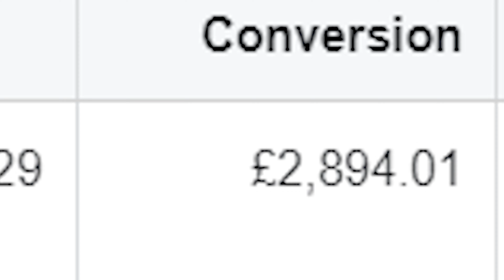Here's How Much Money I Earned From A Self-Published Best-Selling Book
Exactly 2 months ago I self-published my own book, which later became a best seller in the category of "e-commerce".

In this video, I'm going to show you exactly how much money my book earned and some tips for earning the most money possible when self-publishing your own book.

to see how to maximize your own profit.